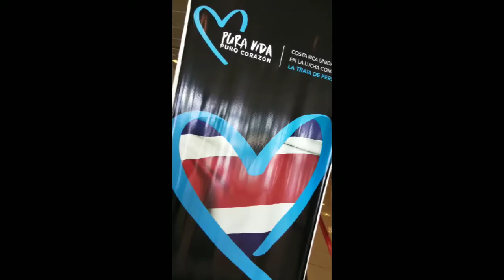Costa Rica FIRST TRIP EVA!!! 2018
Caribe Puerto Viejo De Talamanca, Limón, Costa Rica
@artbycheeta, FB: Cheeta Art, FB: Chad Ruis